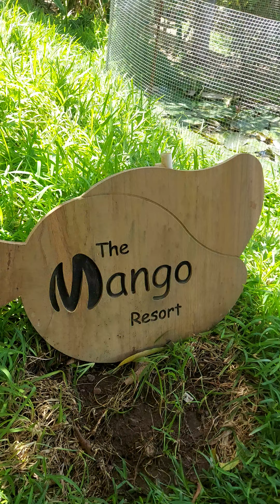The Mango Resort